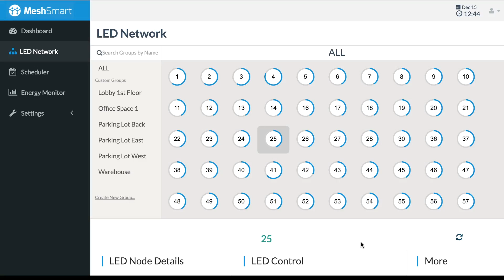MeshSmart Control Panel